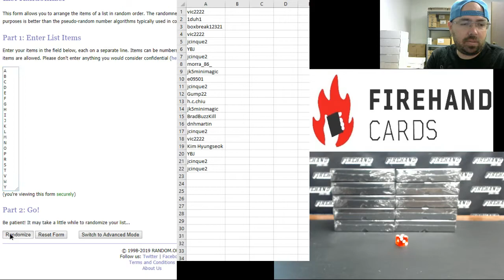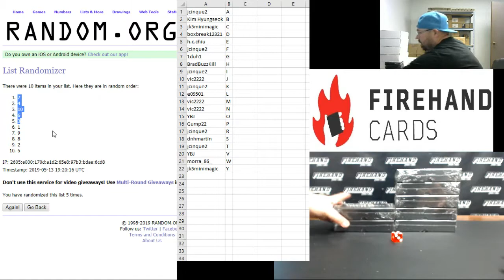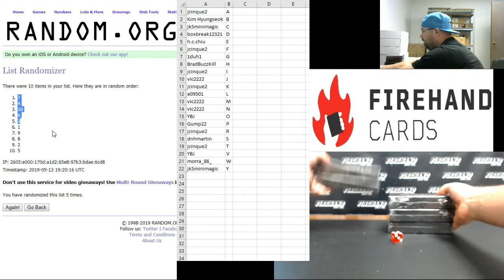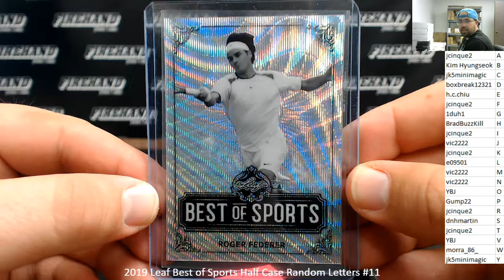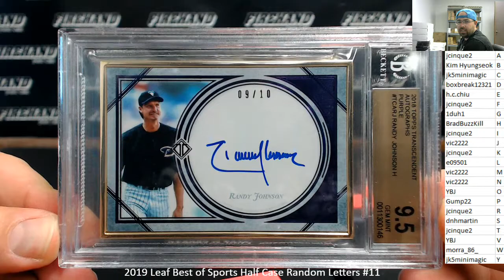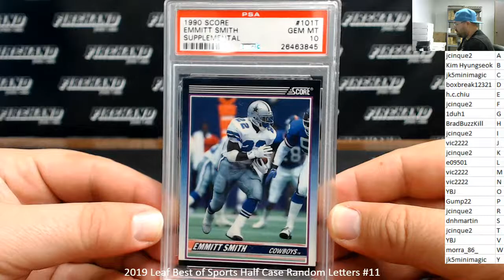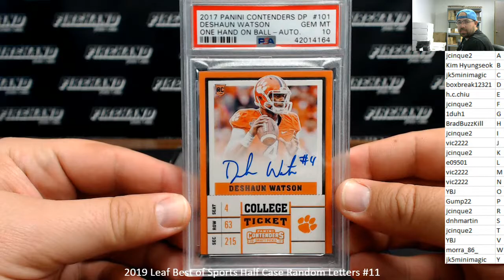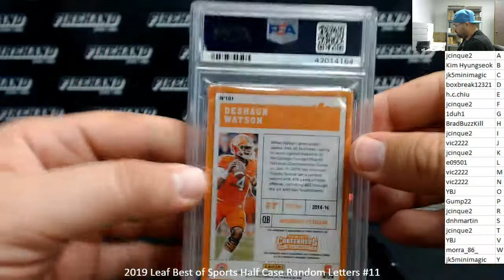5/13/2019 2019 Leaf Best of Sports Half Case Random Letters #11